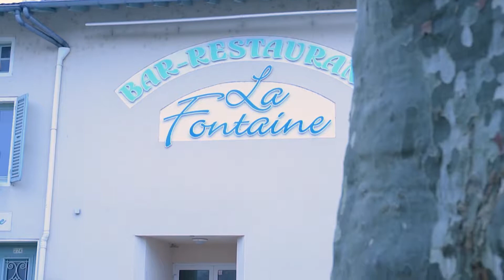Union commerciale de Tossiat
Chaque semaine, retrouvez les portraits des unions commerciales de l’Ain. Aujourd'hui Tossiat !

"...des commerçants fiers de leur activité, dans un esprit de convivialité et avides de bons conseils. "

Pourquoi ? Pour valoriser les commerces de proximité en vous présentant leurs savoirs-faire, leurs offres et services +, leurs personnalités…

Découvrez les commerçants A deux pas de chez vous sur la page Facebook

Réalisation : Hervé Goyard / Made in Com